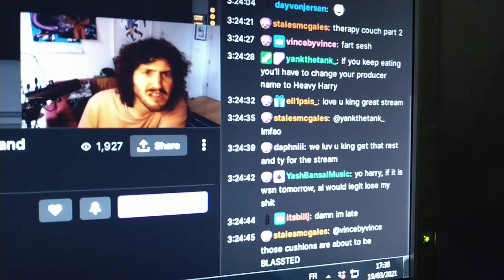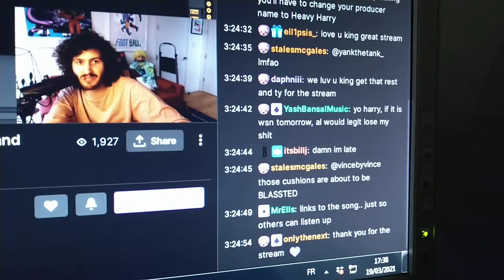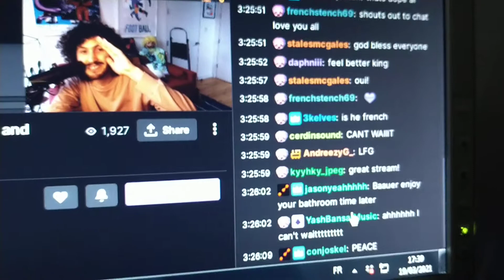Le bop battle with french accent 🧀